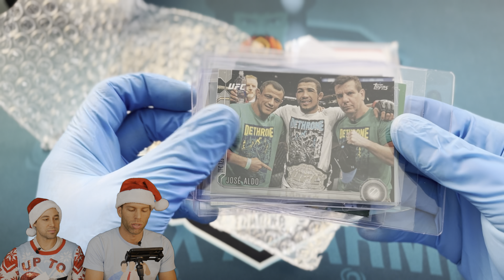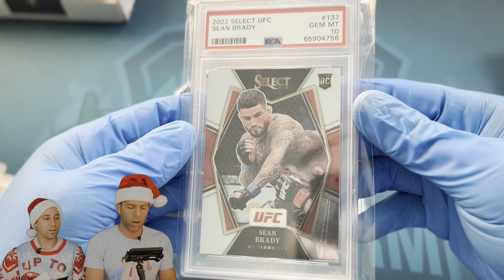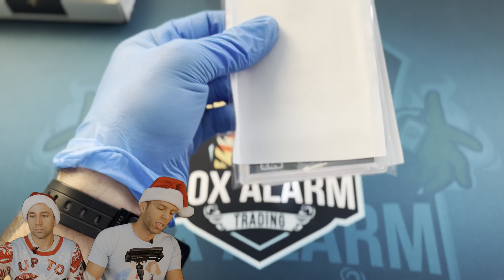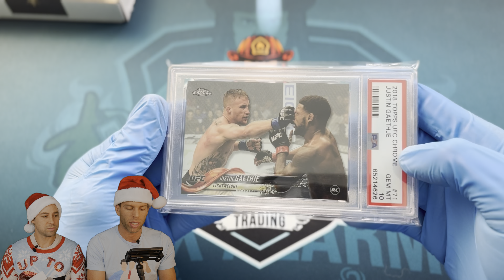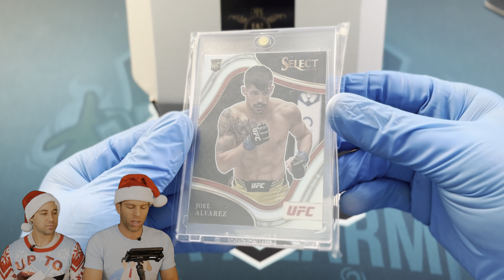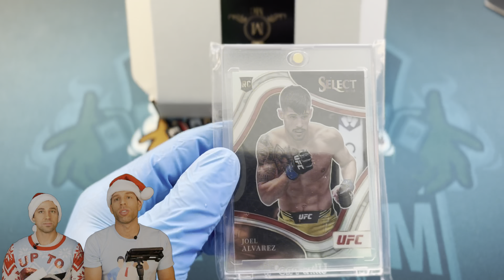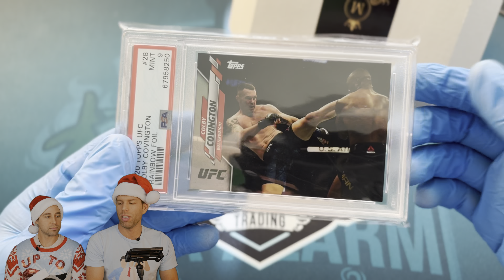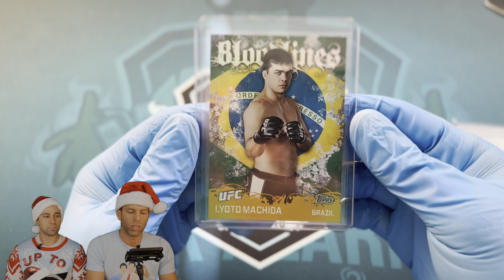Are these UFC Card products the best value on the market for $19.99?! 3x Mayce Collectible Blasters.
It's the holiday season and we're feeling real Merry. Today we open 3 Holiday Blaster box's. You can find these products when they're available at:

If you’re on Reddit we post all the time on r/UFCCards, let us know if you’ve seen our videos!

Timecodes:
0:00- Intro
1:06- Box 1
2:49- Box 2
4:34- Box 3
8:06- Hits Recap
9:12- Product Overview